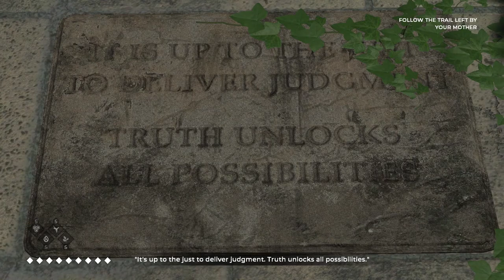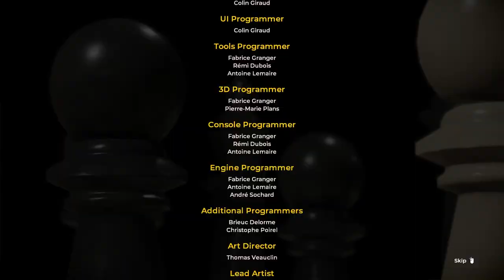Secret Garden || The Council Let's Play - Part 16 (Episode 2)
We're taking on an episodic mystery from Big Bad Wolf Games called The Council.

"The Council delivers a fresh new take on the Narrative Adventure, where your choices and character growth truly matter. Make hard-hitting decisions, develop an array of skills and directly impact how the story unfolds. With permanent, long-lasting consequences, there is no going back.

Plunge into a tale of intrigue and manipulation in the style of a classic murder mystery, living with a cast of alluring characters each hiding their own dark secrets. Trust no one while uncovering dire truths – no matter the cost to mind and body.

THE COUNCIL’s first episode, THE MAD ONES, arrives on PlayStation 4, Xbox One and PC in 13 March, 2018. The Complete Season will include a total of five episodes."

Recording Software: OBS
Editing Software: Adobe Premiere Pro CC 2017, Photoshop Pro CC
Microphone: Blue Yeti